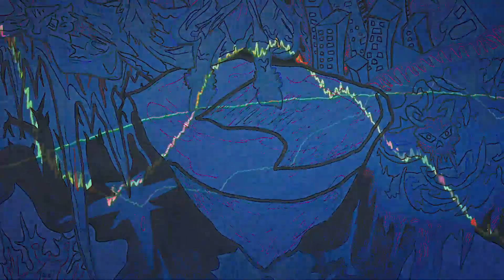"Wall Banger" BEAT @ ToneTonic Instrumentals (Trap, Hard, Rap, Bass)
Now you can enjoy and also purchase your own ToneTonic Instrumental!

Instrumental Beats Hip Hop Hip-Hop Trap Boom Clap Free Type Rap Lofi R&B Beat